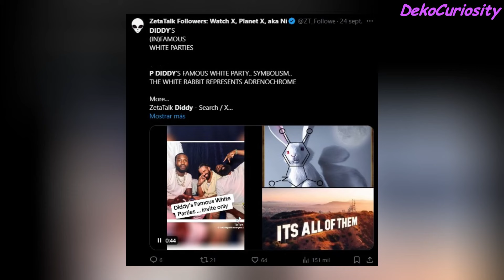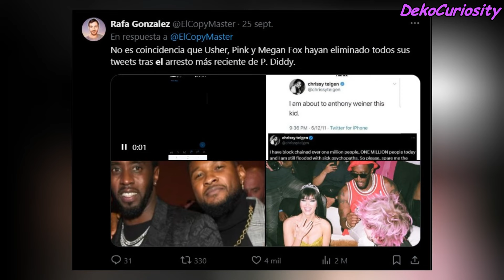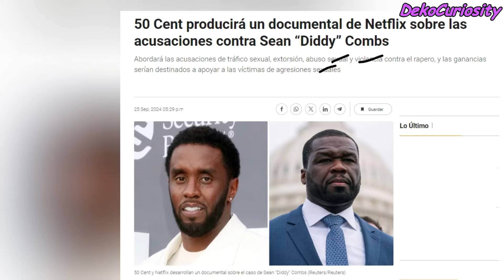Descubren Túneles en la mansión de P. Diddy?.